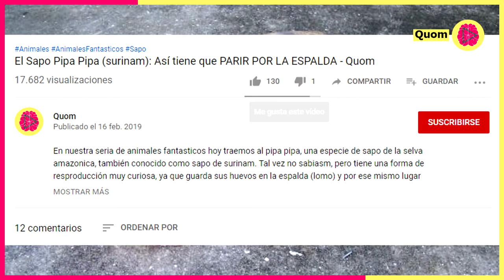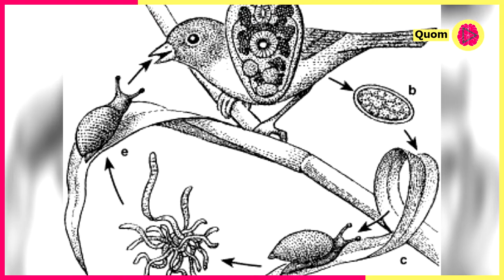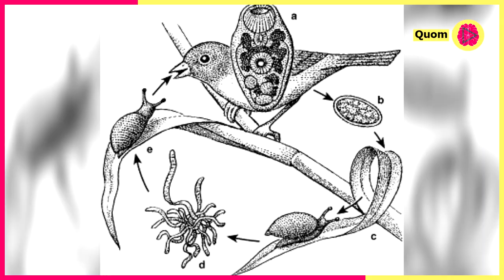¿Por qué los Leucochloridium PARASITAN a Caracoles y lo vuelven ZOMBIS? ⚡ Datos Curiosos #1 - Quom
Que es el Caracol con parásito de colores en los ojos o caracoles zombies infectado por un parásito llamado Leucochloridium Paradoxum. Vamos a ver como es infectado este Caracol por el parásito que controla su cuerpo y mente, se aloja en los ojos del caracol para que las aves lo coman e infectar a las aves también, quedarse en su tracto gastrointestinal y poner sus lavas ahí dentro del ave.

Si te gusta los vídeos que publicamos continuamente, no olvides quedarte con nosotros y ser parte de la comunidad, estamos contentos de que te unas, subimos vídeos semanales de rescate animal, entretenimiento, curiosidades, entre otros que te gustarán. ¡Bienvenido!